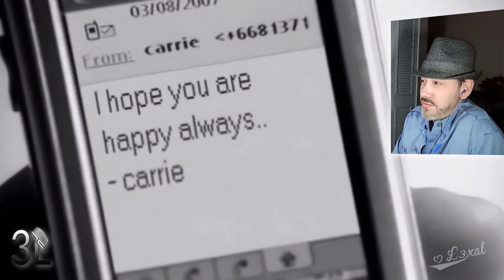Paul & Anthea Anka (ft. Barry Gibb) - Yo Te Amo | REACTION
✉     ADDRESS     ✉

*IF YOU'RE INTERESTED IN SENDING ME LETTERS, CARDS, GIFTS OR ANY OTHER TYPE OF PARCEL:

If you are considering starting a YouTube channel but feel overwhelmed navigating through all the information you need to know, TubeBuddy is your friend!